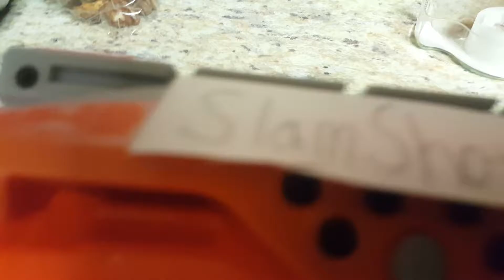Nerf B-Strike Slamshot (Nerf Zombie Strike Hamershot mod)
I made a mod to the hammershot it was a mistake but turned out alright